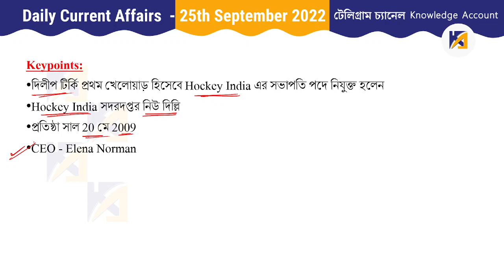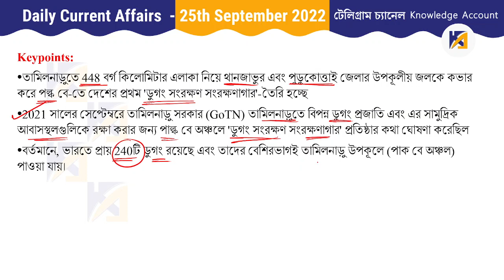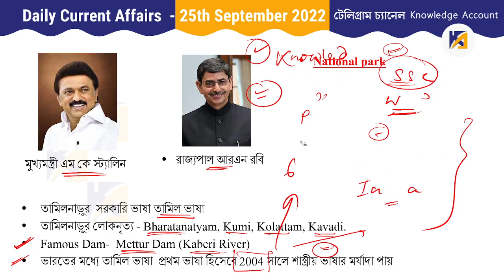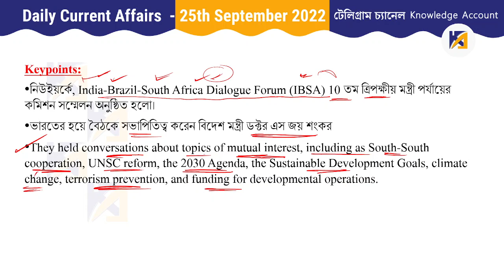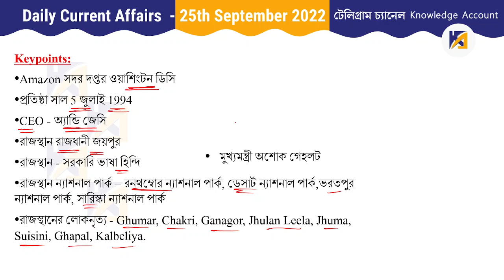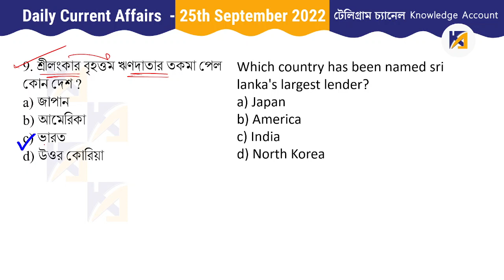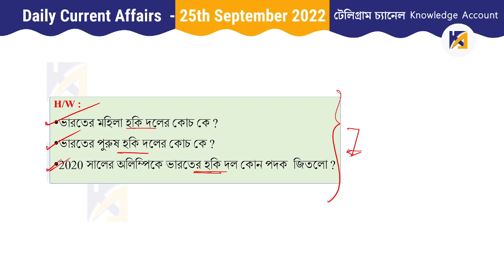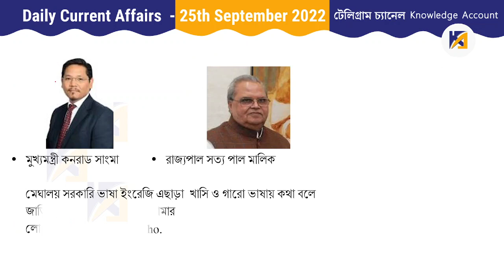25th September 2022| Daily Current Affairs in Bengali | কারেন্ট অ্যাফেয়ার্স ২০২২| Knowledge Account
👉 WB TET Exam এর প্রস্তুতির paid batch কয়েকদিনের মধ্যেই শুরু হতে চলেছে (অংক, ইংরাজী, পরিবেশ বিদ্যা, শিশু মনঃস্তত্ববিদ্যা. ) এ যারা যারা ভর্তি হতে চাও শুধু তারা তারা এই‌ টেলিগ্রাম গ্রুপে জয়েন করো

Daily Current Affairs in Bengali 2021